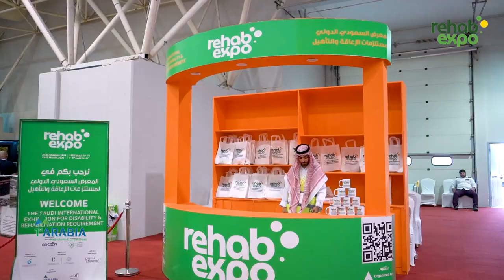معرض ريهاب 2023 يختتم فعالياته بنجاح وإقبال كبير من المهتمين والزوار